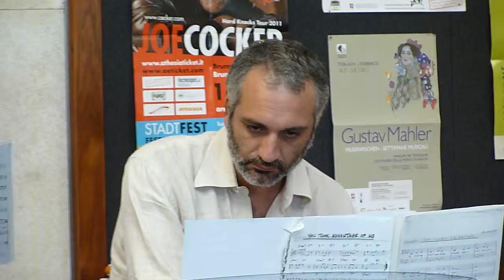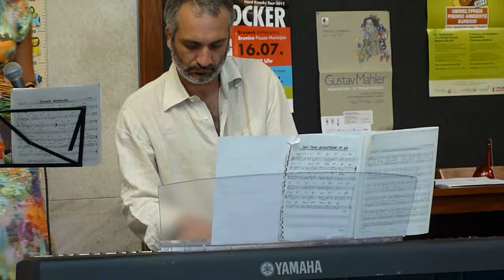Südtirol Jazzfestival Alto Adige 24.06 - 03.07.2011.MOV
Südtirol Jazzfestival Alto Adige 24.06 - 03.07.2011
Cassa di Risparmio Piazza Walther - 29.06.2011
Claudia Zadra - Voce e piccole percussioni
Alberto Serpente - Tastiera e Corno
Andrea Palaia - Chitarra Basso